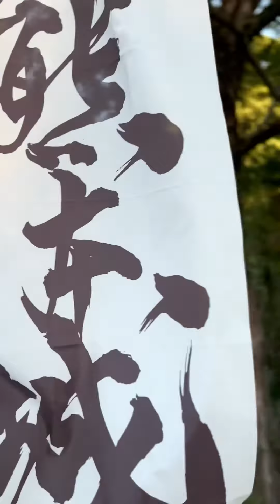Japan of memories in Kumamoto Castle 日本の思い出 in 熊本城